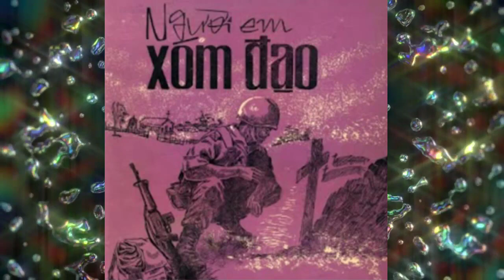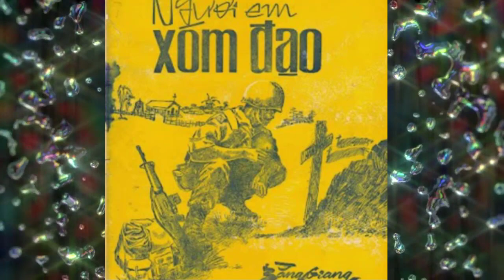Người Em Xóm Đạo - Bằng Giang - Thanh Phong